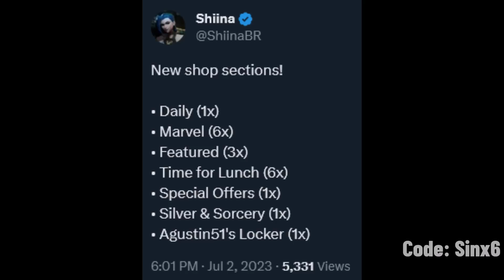Fortnite tonight for everyone..!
Fortnite Battle Royale tonight's new item shop cosmetics leaked.